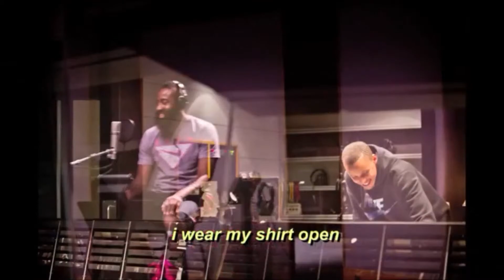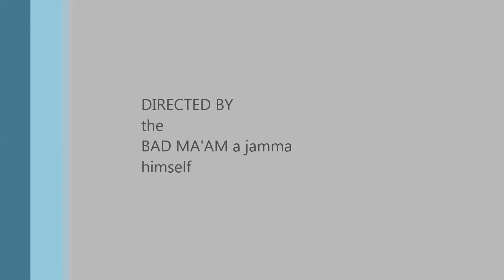While Recording a Song Laura and Josh